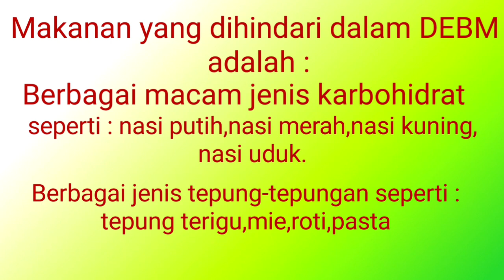Gorengan anti bikin gemuk bagi yang mau diet ala DEBM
Video ini terinspirasi dari sobat Dapur Mamaku yang menjalani diet tapi tanpa tersiksa dan tanpa olahraga. Diet ini dinamakan DEBM yang artinya Diet Enak Bahagia dan Menyenangkan.
Pada kesempatan kali ini Dapur mamaku membuat camilan anti gemuk tapi tetap enak dan sehat ala Debm. Seperti apa proses pembuatannya,silakan saksikan video diatas.
Selamat mencoba.